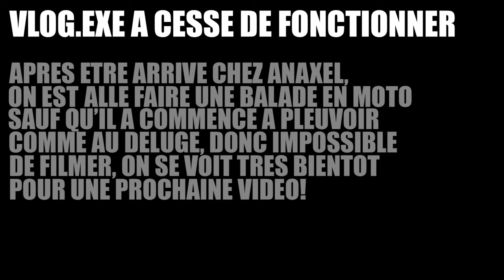Vendredi tout est permis :D VLOG #007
Enjoy :D

Musiques:
Axero - Good Vibes
Speo - Reminiscient